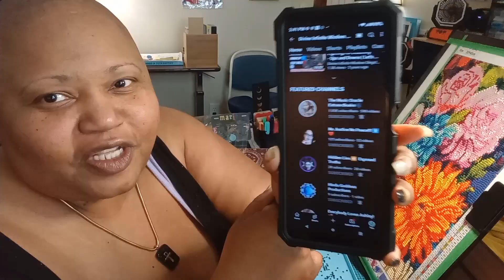👀HIDDEN LIES 🆚 EXPOSED TRUTHS!!! [BLG VLOG 11/24/2024]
Was @ Hidden Exposed

A$$ OPPOSERS...
AKA
🛑MY OPPS💔
🛑MY HATERS💔
🛑MY EXES💔
🛑MY FAMILY CAN GET IT TOO!!!💔

HERE IS THE SPOTLIGHT THEY KEPT BEGGING ME TO GIVE THEM FOR UMPTEEN YEARS!!!

I DON'T BOTHER ANYONE...NOPE,
I LOVE 💚 MINDING MY BIZZ`Nah..Eee
AND STAYING IN MY OWN WORLD OF EXISTENCE WHICH IS CREATIVE & PEACEFUL...and HEALING THROUGH G.O.D'S WISDOM TO ENLIGHTEN ME TO MY HIGHER PURPOSE!!!

🛑LEAVE ME TO MY CREATIVE PEACE!!!
🛑DON'T CROSS ME!!!
🛑MARK MY WORD!!!
AND
🛑DON'T DISRESPECT THE DIVINE FEMININE FORCES!!!
They Not Nice Like Boss 🫣

ARE just a few FAVORITE QUOTES OF MINE...
Aquarius
♒ Aquarius